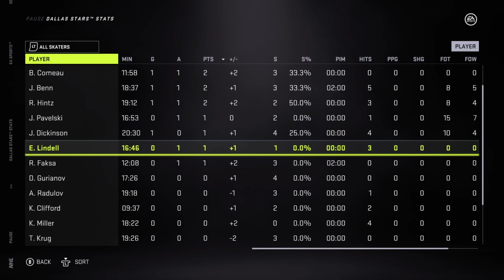Dallas Stars vs. Los Angeles Kings: 2021 Western Conference Finals Game 2